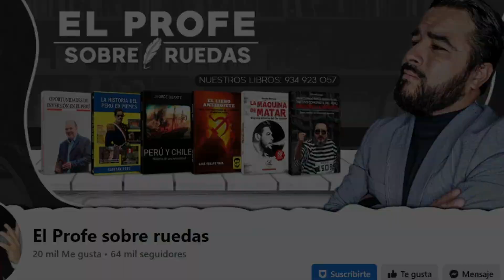HOY EN ALÓ ZURDO, DE 8 PM A 10 PM HORA PERÚ I INVITADO ESPECIAL